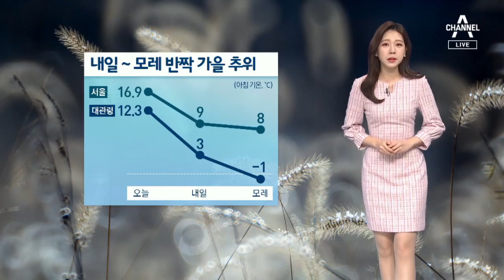[날씨]내일 찬바람 불며 ‘쌀쌀’…서울 아침 기온 9도 | 뉴스A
연휴 마무리 잘 하고 계신가요?

일상으로 돌아가는 내일은 다시 맑은 하늘이 드러나겠습니다.

다만 내일부터 날이 급격히 쌀쌀해질텐데요.

내일 서울의 아침 기온 9도로, 오늘보다 6도나 낮게 출발하고요.

대관령은 내일 3도, 모레는 영하 1도까지 떨어지면서 올 가을 들어 가장 낮은 기온을 보이겠습니다.

찬바람까지 불어 체감온도는 더 떨어지겠는데요,

한낮에도 기온이 크게 오르지 않을 전망입니다.

서울이 18도, 대구 21도로 예년 기온을 밑돌겠습니다.

반짝 찾아온 추위는 주 중반까지 이어지겠습니다.

채널 A 뉴스 날씨였습니다

〈평일〉
08시 00분 라디오쇼 정치시그널 (유튜브 라이브)
08시 50분 김진의 돌직구 쇼
10시 20분 김진의 더라방 (유튜브 라이브)
12시 00분 뉴스A 라이브
15시 50분 강력한 4팀
17시 20분 뉴스TOP10
19시 00분 뉴스A

〈주말〉
12시 00분 토요랭킹쇼·뉴스A 라이브
17시 40분 뉴스TOP10
19시 00분 뉴스A